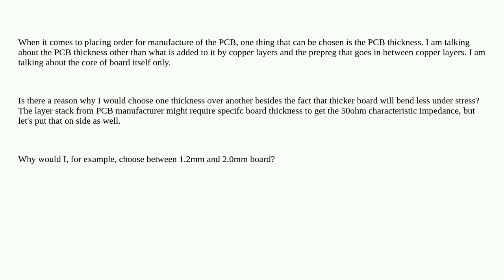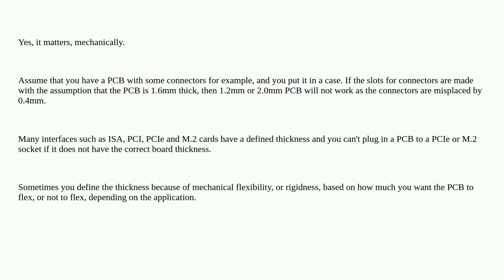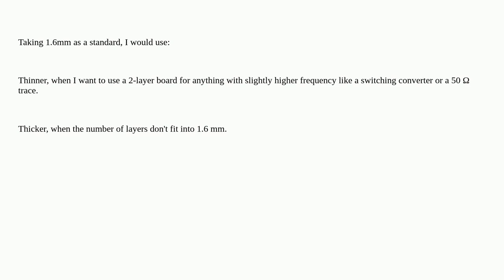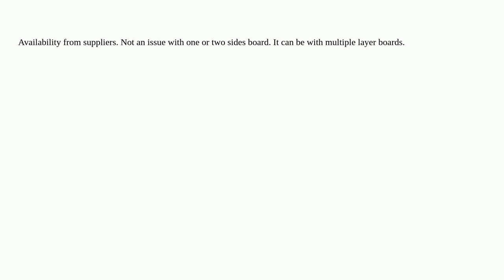Electronics: Does it matter how thick the PCB is?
Does it matter how thick the PCB is?

A special thanks goes out to the awesome community

  pcb